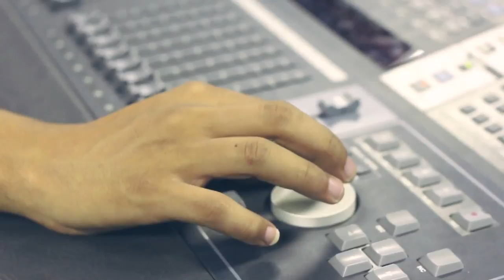Mokazaluma - Shiva Child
Mokazaluma - Shiva Child is a labour of love. "Walk inside these footsteps of mine, I will try, to walk in yours too."

Performed by Mokazaluma (Lize Ehlers) & Shiva Child (Darius Brandenburg)
Beat produced by Mwaxhevu (Darius Brandenburg & Nayasha Joe Kirsten)
Lyrics by Mokazaluma (Lize Ehlers)
Recorded & Mixed by Deckademix Vilas @ NBC Studio 6.
Mastered by Thilo Reimers, Germany.
Filmed & edited by Renier de Bruyn of Zero Fux Film Produxions with assistance of One Africa TV.
Projected co-ordinated by Hendrik Ehlers of HEC Productions cc.